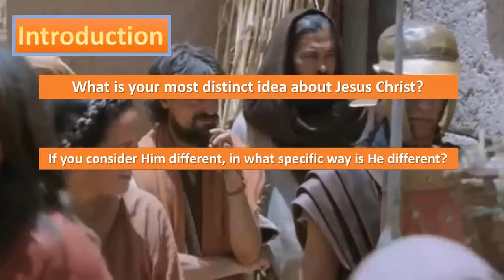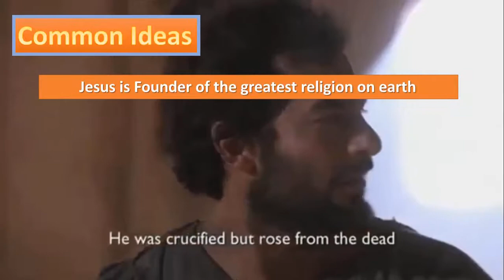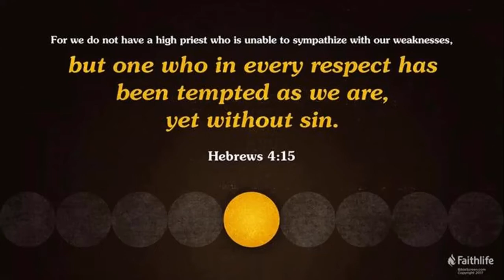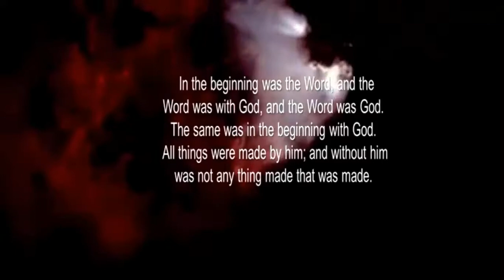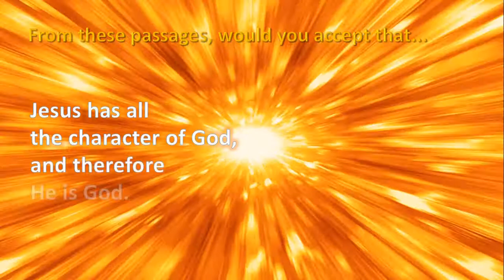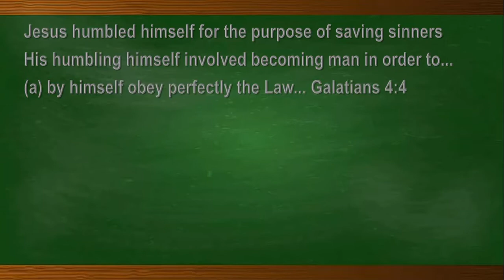JESUS CHRIST: THE ONLY SAVIOR OF SINNERS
Lesson 7 of Sow Your Seed (Bible Study Guide Book) by Pastor Noel A. Espinosa

Supporting Scriptures: The Deity of Christ
1. Directly called God - Jn. 20:28; Rom. 9:5; Tit. 2:13; Heb. 1:8; 1Jn. 5:20
2. Character of God - Matt. 18:20; 28:20; Eph. 1:23; Col. 3:2; Heb. 13:8

1689 LBCF Chp.8; OF CHRIST THE MEDIATOR
Paragraph 1. It pleased God, in His eternal purpose, to choose and ordain the Lord Jesus, His only begotten Son, according to the covenant made between them both, to be the mediator between God and man;(1) the prophet,(2) priest,(3) and king;(4) head and savior of the church,(5) the heir of all things,(6) and judge of the world;(7) unto whom He did from all eternity give a people to be His seed and to be by Him in time redeemed, called, justified, sanctified, and glorified.(8)
(1) Isa. 42:1; 1 Pet. 1:19,20
(2) Acts 3:22
(3) Heb. 5:5,6
(4) Ps. 2:6; Luke 1:33
(5) Eph. 1:22,23
(6) Heb. 1:2
(7) Acts 17:31
(8) Isa. 53:10; John 17:6; Rom. 8:30

Paragraph 2. The Son of God, the second person in the Holy Trinity, being very and eternal God, the brightness of the Father's glory, of one substance and equal with Him who made the world, who upholds and governs all things He has made, did, when the fullness of time was complete, take upon Him man's nature, with all the essential properties and common infirmities of it,(9) yet without sin;(10) being conceived by the Holy Spirit in the womb of the Virgin Mary, the Holy Spirit coming down upon her: and the power of the Most High overshadowing her; and so was made of a woman of the tribe of Judah, of the seed of Abraham and David according to the Scriptures;(11) so that two whole, perfect, and distinct natures were inseparably joined together in one person, without conversion, composition, or confusion; which person is very God and very man, yet one Christ, the only mediator between God and man.(12)
(9) John 1:14; Gal. 4;4
(10) Rom. 8:3; Heb. 2:14,16,17, 4:15
(11) Matt. 1:22, 23
(12) Luke 1:27,31,35; Rom. 9:5; 1 Tim. 2:5

Paragraph 3. The Lord Jesus, in His human nature thus united to the divine, in the person of the Son, was sanctified and anointed with the Holy Spirit above measure,(13) having in Him all the treasures of wisdom and knowledge;(14) in whom it pleased the Father that all fullness should dwell,(15) to the end that being holy, harmless, undefiled,(16) and full of grace and truth,(17) He might be thoroughly furnished to execute the office of mediator and surety;(18) which office He took not upon himself, but was thereunto called by His Father;(19) who also put all power and judgement in His hand, and gave Him commandment to execute the same.(20)
(13) Ps. 45:7; Acts 10:38; John 3:34
(14) Col. 2:3
(15) Col. 1:19
(16) Heb. 7:26
(17) John 1:14
(18) Heb. 7:22
(19) Heb. 5:5
(20) John 5:22,27; Matt. 28:18; Acts 2;36

Paragraph 4. This office the Lord Jesus did most willingly undertake,(21) which that He might discharge He was made under the law,(22) and did perfectly fulfill it, and underwent the punishment due to us, which we should have born and suffered,(23) being made sin and a curse for us;(24) enduring most grievous sorrows in His soul, and most painful sufferings in His body;(25) was crucified, and died, and remained in the state of the dead, yet saw no corruption:(26) on the third day He arose from the dead(27) with the same body in which He suffered,(28) with which He also ascended into heaven,(29) and there sits at the right hand of His Father making intercession,(30) and shall return to judge men and angels at the end of the world.(31)
(21) Ps. 40:7,8; Heb. 10:5-10; John 10:18 (22) Gal 4:4; Matt. 3:15 (23) Gal. 3:13; Isa. 53:6; 1 Pet. 3:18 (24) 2 Cor. 5:21 (25) Matt. 26:37,38; Luke 22:44; Matt. 27:46 (26) Acts 13:37
(27) 1 Cor. 15:3,4 (28) John 20:25,27 (29) Mark 16:19; Acts 1:9-11
(30) Rom. 8:34; Heb. 9:24 (31) Acts 10:42; Rom. 14:9,10; Acts 1:11; 2 Pet. 2:4

Paragraph 5. The Lord Jesus, by His perfect obedience and sacrifice of Himself, which He through the eternal Spirit once offered up to God, has fully satisfied the justice of God,(32) procured reconciliation, and purchased an everlasting inheritance in the kingdom of heaven, for all those whom the Father has given unto Him.(33)
(32) Heb. 9:14, 10:14; Rom. 3:25,26
(33) John 17:2; Heb. 9:15

Paragraph 6. Although the price of redemption was not actually paid by Christ until after His incarnation, yet the virtue, efficacy, and benefit thereof were communicated to the elect in all ages, successively from the beginning of the world, in and by those promises, types, and sacrifices wherein He was revealed, and signified to be the seed which should bruise the serpent's head;(34) and the Lamb slain from the foundation of the world,(35) being the same yesterday, and today and for ever.(36)
(34) 1 Cor. 4:10; Heb. 4:2; 1 Pet. 1:10, 11
(35) Rev. 13:8
(36) Heb. 13:8